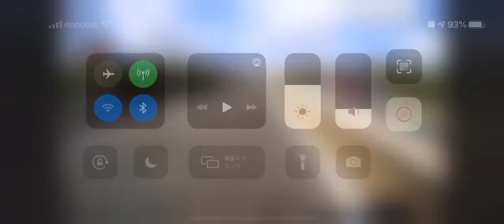ポルシェがbBに突っ込む事故の一部始終。これ200以上出てるでしょ...